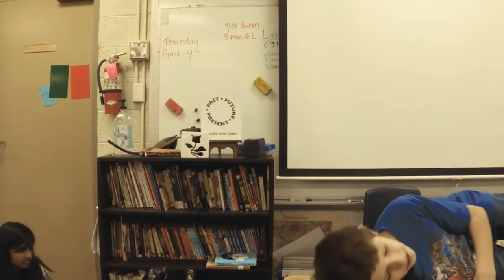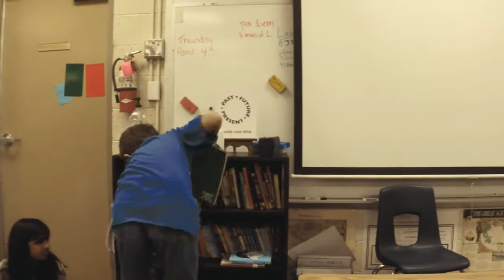Charlie's Interpretive Sleep Dance @FlameChallenge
KGA 5th grader Charlie describes what its like one hour before he goes to bed and one hour after he wakes up in an original dance.